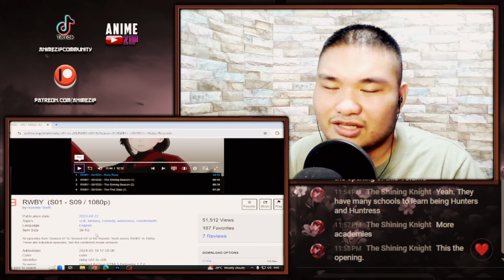First Time Reacting to RWBY SEASON 1 (1-4) | RWBY Animation Reaction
Time Stamps
0:00 Intro
0:51 EP 1
15:13 EP 2
21:55 EP 3
29:48 EP 4
39:01 What's Next